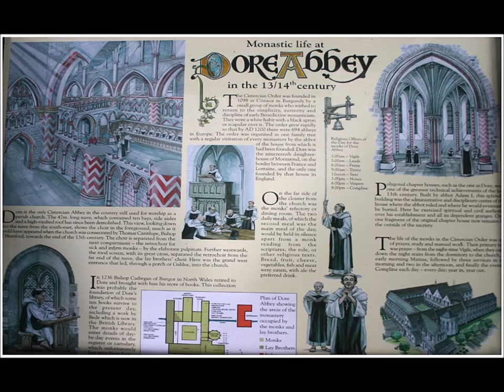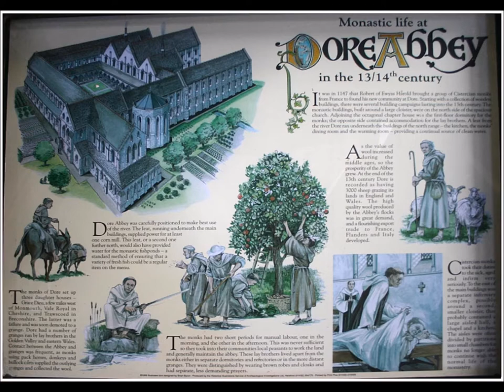KILPECK & ABBY DORE